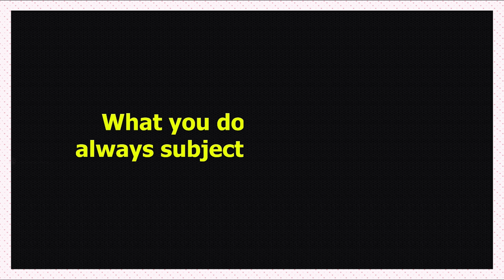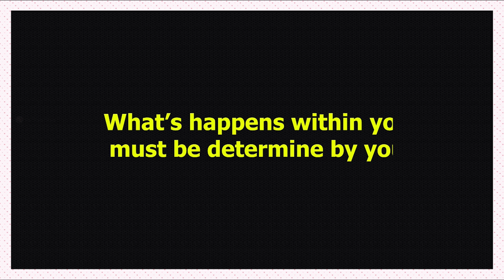Sadhguru on How to Deal with Relationship Problems - Best Motivational Video (valentine's Day)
Sadhguru (born Jaggi Vasudev, 3 September 1957) is the founder and head of the Isha Foundation, based in Coimbatore, India. The Isha Foundation was established in 1992 and it operates an ashram and yoga centre that carry out educational and spiritual activities. Sadhguru is an Indian yoga guru and proponent of spirituality. He has been teaching yoga since 1982.
He is the author of several books and a frequent speaker at international forums. In 2017, he received the Padma Vibhushan,India's second-highest civilian award, for his contributions to social welfare.

This content doesn't belong to 'Sadhguru', it is edited and shared only for educational and learning purpose, and if the content owners (visual or audio) have any issue, we request you to kindly message to this page or mail us at ' ', thus we short out the problem.